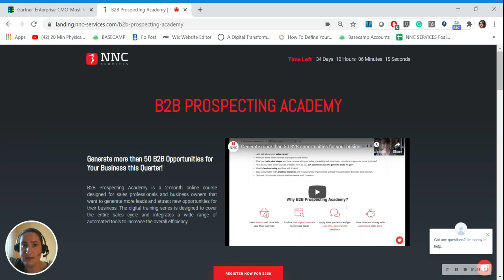Brand Strategy Becomes Top Priority for CMOs during Pandemic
CMO's priorities during the Covid-19 pandemic have changed according to Gartner:
✔1/3 of them say is Brand strategy
✔Market analytics
✔Marketing operations

Watch the video to learn more and learn how to use this information to benefit your company by registering to our B2B Prospecting Academy starting in September:

B2B Prospecting Academy is a 2-month online course designed for sales professionals and business owners that want to generate more leads and attract new opportunities for their business. The digital training series is designed to cover the entire sales cycle and integrates a wide range of automated tools to increase the overall efficiency.